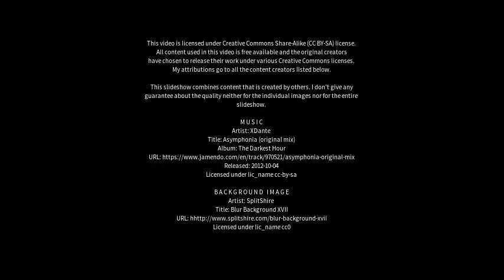Best places to visit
Best places to visit - Maholi (India) Best places to visit - Slideshows from all over the world - City trips, nature pictures, etc.